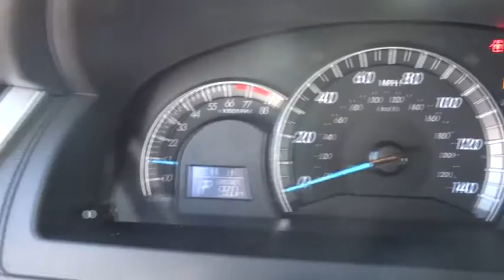2012 Toyota Camry Las Vegas, Henderson, North Las Vegas, San Bernardino County, NV 440744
2012 Toyota Camry SE Sedan 4D - Stock#: 440744 - VIN#: 4T1BF1FK4CU562546

Centennial Toyota
6551 Centennial Center Blvd

You win!!! Toyota CERTIFIED*** CARFAX 1 owner and buyback guarantee!!! Are you hunting for a car that you don't have to wonder if it will start in the morning? Well this Sedan will have you excited to pick-up even your mother-in-law** Gets Great Gas Mileage: 35 MPG Hwy* Safety Features Include: ABS Traction control Passenger Airbag Curtain airbags Stability control...A wealth of standard amenities means that you no longer have to sacrifice: Bluetooth Power windows Auto Cruise control 2.5 L liter inline 4 cylinder DOHC engine with variable valve timing...Toyota Certification comes with a 7-Years/100000-Mile Powertrain Warranty from original in-service date 12-Month/12000-Mile Comprehensive Warranty from date of purchase 160-Point Inspection and Reconditioning and 24-Hour Roadside Assistance.